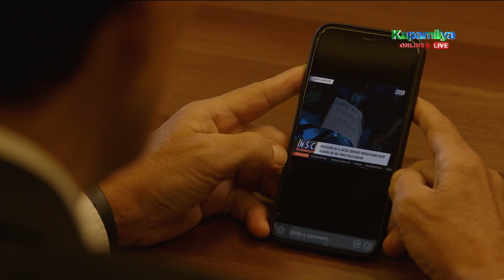Art finally sides with Renato | FPJ's Ang Probinsyano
Art (Tirso Cruz III) talks to Renato (John Arcilla) about Cardo Dalisay (Coco Martin).